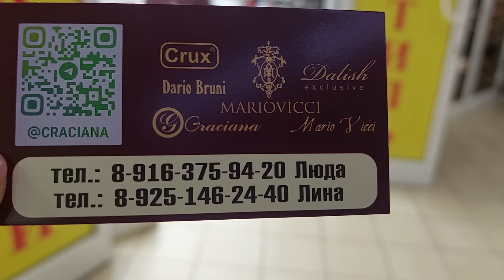ОБУВЬ CRACIANA ШИКАРНЫЕ НОВИНКИ 2024 Г ТУФЛИ КРОССОВКИ БОТИНКИ МОСКВА ПРОСПЕКТ ВЕРНАДСКОГО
ОБУВЬ CRACIANA  ШИКАРНЫЕ НОВИНКИ 2024 Г  ТУФЛИ КРОССОВКИ БОТИНКИ  ЛОФЕРЫ  САНДАЛИ МОСКВА ПРОСПЕКТ ВЕРНАДСКОГО!
ОБУВЬ CRACIANA супер ЛЕТНЯЯ КОЛЛЕКЦИЯ ТУФЛИ КРОССОВКИ МОСКВА ПРОСПЕКТ ВЕРНАДСКОГО МОСКВА!
CRACIANA  ТУРЕЦКАЯ ОБУВЬ НА ВЕРНАДСКОГО " ОБУВЬ СИТИ "г .МОСКВА!
ДОБРО ПОЖАЛОВАТЬ МОСКВА  ПРОСПЕКТ ВЕРНАДСКОГО  ОБУВЬ СИТИ !  ОБУВЬ СRACIANA    тел  заказа   ЛЮДА  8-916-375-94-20 !  ЛИНА 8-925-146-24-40  !
Расшифровка видео